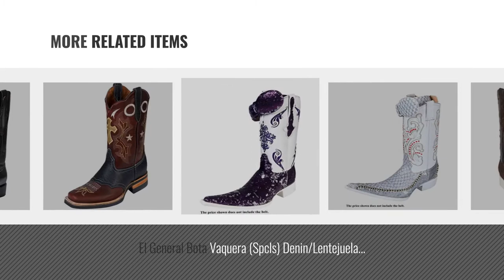Top 10 Boots El General [ Winter 2018 ]: Bota Vaquera El Norteño Piel Imitacion Pata Avestruz ID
Black Friday / Cyber Monday Bota Vaquera El Norteño Piel Imitacion Pata Avestruz ID 121519 CS6N Negro (8.5) by El General

Black Friday / Cyber Monday Bota Rodeo Imitacion El General Puntera Fola Caiman Lomo ID 33317 BC3N Choco (7.5) by El General

Black Friday / Cyber Monday Bota Vaquera Imitacion Gran Lider Piel Imitacion Caiman Cola ID 8844 CS6G Hueso (10) by El General

Black Friday / Cyber Monday El General Bota Rodeo Primera Crazy ID 34737 BC1G Miel/Cafe (7.5) by El General

Black Friday / Cyber Monday Bota Vaquera El General (Spcls) Lentejuela ID 25315 CS4 Plata (8) by El General

Black Friday / Cyber Monday El General Bota Vaquera (Spcls) Piel Dragon ID 27110 CS4 Café (8) by El General

Black Friday / Cyber Monday El General Bota Vaquera (Spcls) Denin/Lentejuela ID 29909 CS4 Plata/Blanco (7) by El General